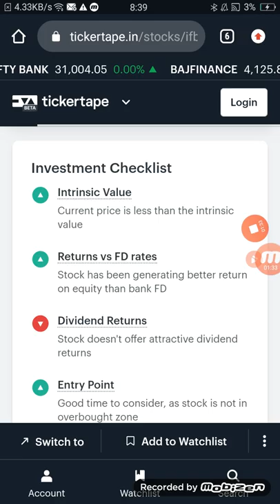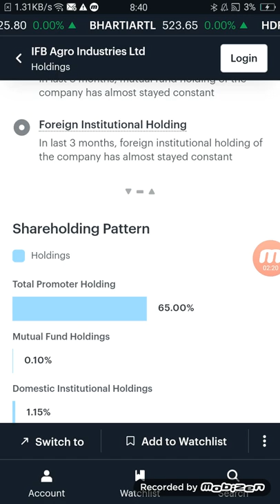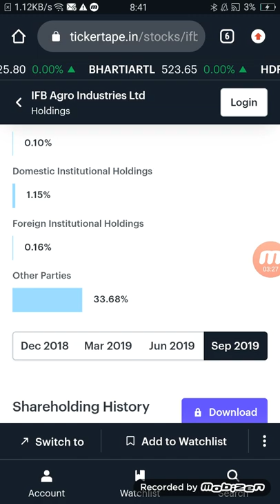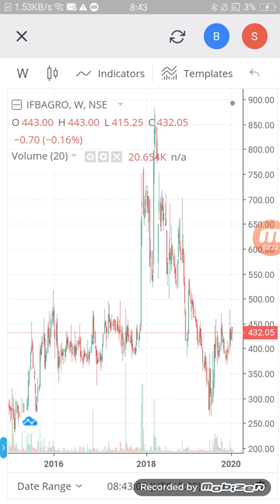IFB agro industries खरीदो और भूल जाओ 50% डिस्काउंट पर मिल रहा है शेयर